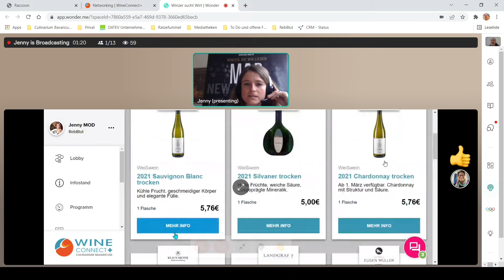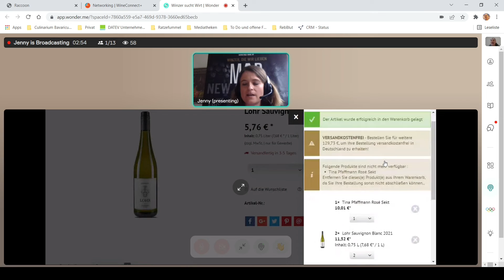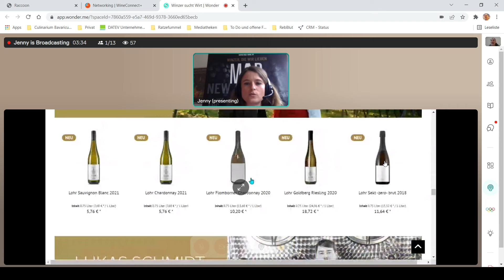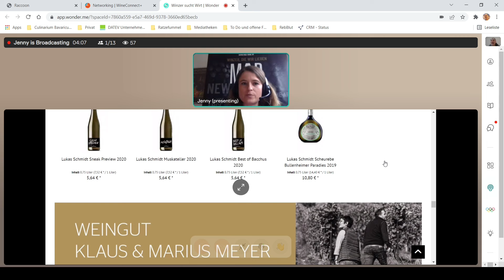Winzer sucht Wirt! - Gemeinsamer B2B Shop, 20.02.2022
Der Shop, der Winzer, Gastronomen, Sommeliers und Händler verbindet. Wir stellen euch den [MODERN:IST] Shop für Gastronomen und Wiederverkäufer vor!